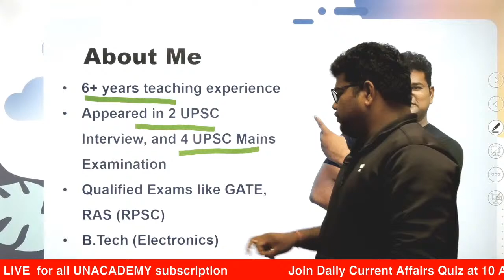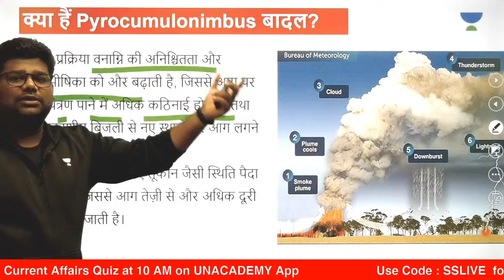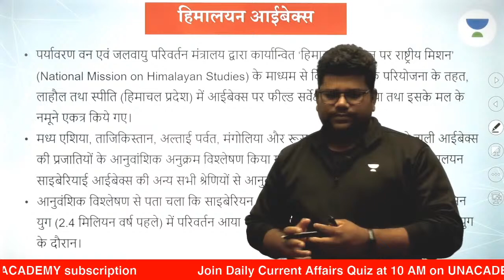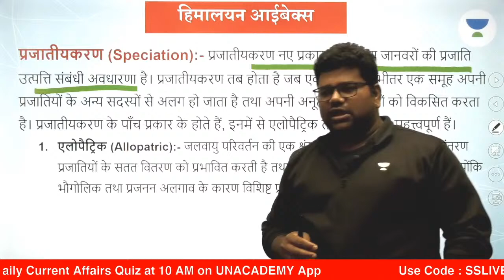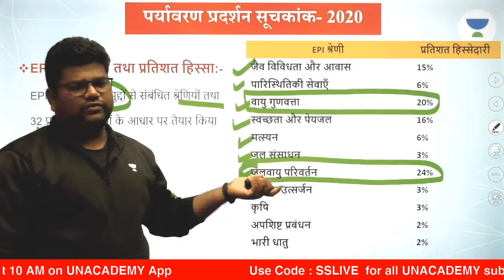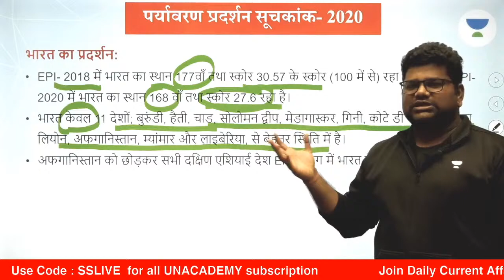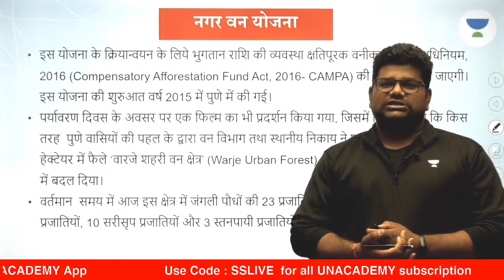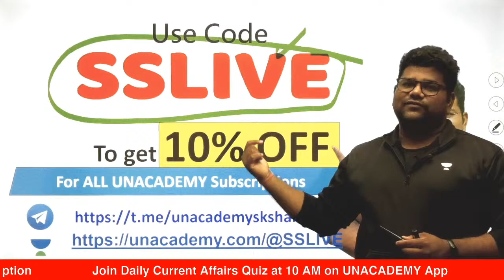Environment & Ecology | Current Affairs | January 2020 | PART 2 | UPSC CSE/IAS 2021/22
Welcome to Exam Made Easy, your one-stop solution for UPSC CSE/IAS preparation.
Santosh Sharma and other top educators are teaching live on Unacademy.

1. Learn from your favourite teacher
2. One Subscription, Unlimited Access
3. Learn from your favourite teacher
4. Real-time interaction with the teacher
5. You can ask doubts in the live class
6. Limited students
7. Download the videos & watch offline

✿ UPSC CSE 2021-22 Morning Shows:
08:00 AM - UPSC CSE/IAS 2021-22 | Daily Hindu Editorial Analysis by Santosh Sharma
09:00 AM - Important/Daily Current Affairs+10 Questions by Mukul Dev
11:00 AM - Economics Yearly Current Affairs by Santosh Sharma
11:00 AM - Environment & Ecology Current Affairs by Santosh Sharma
✿ UPSC CSE/IAS 2021/22 (Monday to Friday):-
05:00 PM - Polity | 100 Hours of Complete Laxmikanth by Amrendra Kumar Pandey
06:00 PM - Geography | World Geography Through Maps by Rajesh Kumar Sharma
07:00 PM - History | Complete History Through Previous Years Questions for Prelims 2021 by Goldej Kumar
09:00 PM - Complete Art and Culture in 30 Hours |  Nitin Singhania by Pradeep Kumar Singh
10:00 PM - Complete CSAT in 120 Hours for UPSC CSE Prelims 2021 by Hareesh Gautam